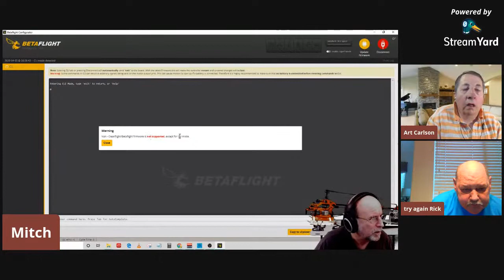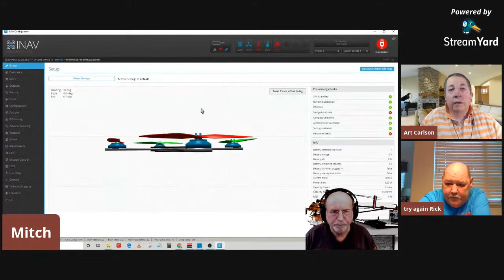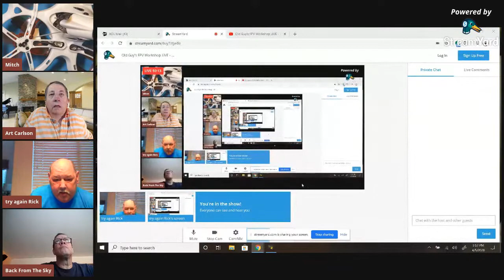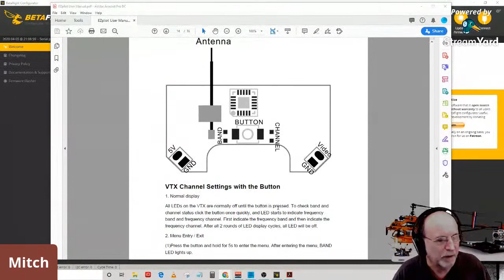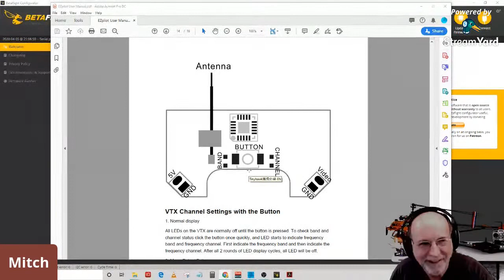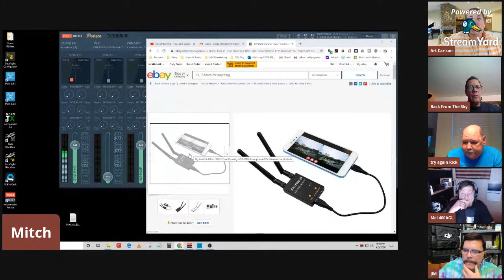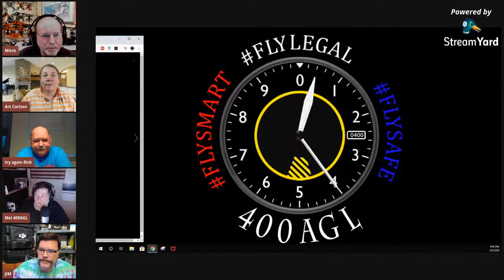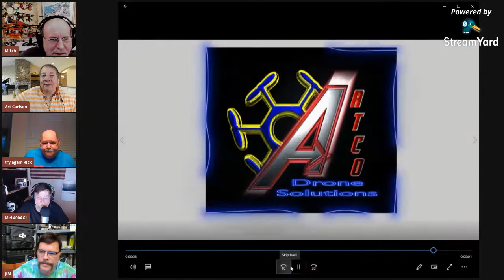Old Guy's FPV Workshop LIVE - Apr 5 2020 8 pm EDT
Tonight we'll check out Art Carlson's "mystery quad" and see exactly what he got for his 60 bucks. We'll also get Rick Halbur's Tinyhawk II quad setup and bound to his Jumper T16 radio.

Never miss one of my new videos!

Want to try your hand at FPV? Here is my recommendation for the best way to get started to see if you would like to pursue this terrific and somewhat addictive hobby
EMAX Tinyhawk 2 with goggles and controller

If you want to try your hand at building an FPV quad, here are 2 inexpensive choices that I recommend.

Eachine Tyro129 - a 7" quad perfect for INAV or Betaflight

TOOLS:

Digital Soldering Station with Pure Aluminum Soldering Stand

Homidic 6.56FT Long Heat Gun, Mini Handheld Hot Air Gun, Electric 300W Portable Heat Gun

SHOP SUPPLIES:

625pcs Heat Shrink Tubing Kit

Pre-Crimped Cables and SH1.0 Connectors

3M Scotch 897 Filament Tape

Genuine 3M 1/2" (12mm) x 15 Ft VHB Double Sided Foam Adhesive Tape

1 X BSI 142 Foam Cure 4 oz Glue

WayinTop Dupont Connector Crimping Tool Kit Crimper Plier 2.54mm Header Male Female Crimp Pins Terminals Housing 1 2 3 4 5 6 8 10 Pin and 40pin 1.27mm

VIGRUE M2 M3 M4 Alloy Steel Socket Head Cap Screws Nuts Set 1080pcs

Hot Glue Gun, TopElek Mini Glue Gun Kit with 30pcs Glue Sticks

BNTECHGO 30 Gauge Silicone Wire Kit Ultra Flexible 10 Color

iExcell 100 Pcs M3 x 6mm/8mm/10mm/12mm 12.9 Grade Alloy Steel Hex Socket Head Cap Screws Kit

ROOS 2-Piece Self-Stick Rubber Anti-Skid Pad Furniture and Floor Protectors

Finware 10 Pair Amass XT30U (XT30 Upgrade) Male Female Bullet Connectors Power Plugs

10 Pairs Amass XT60 XT-60 Male Female Bullet Connectors Plugs

Litorange 320PCS M3 Male Female Nylon Hex Spacer Standoff Screw Nut Threaded Pillar  Assorted Assortment Kit

2 x Bostik Blu Tack Mastic Adhesive Putty Non Toxic Blue

Litorange 320PCS M2 Male Female Nylon Hex Spacer Standoff Screw Nut Assorted Assortment Kit

Kaisi S-130 Heat Insulation Silicone Soldering Mat Repair Work Mat

Striveday™ 26 AWG Flexible Silicone Wire Electric wire 26 gauge Coper Hook Up Wire

MG Chemicals Silicone Modified Conformal Coating, 55 ml Bottle with Brush Cap

KAKOO 51 Pcs Pin Vise Hand Drill Set with Micro Twist Drill Bits for Drilling Tool DIY Model Making

Gorilla Super Glue Gel, 20 Gram, Clear

FPV STUFF:

FXT VIPER Version 2.0 FPV Goggles Video Glasses with 5.8 GHz 5 DVR HDMI IN Monitor for Drone Quadcopter

FrSky Upgraded Taranis QX7s With M7 Hall Sensor Gimbal 16 Channels Transmitter-Carbon Fiber

Lipo Battery Charger Touch Screen Dual Balance Discharger Duo AC150W DC240W 10A T240 1-6S RC

FrSky XM Plus Mini Receiver up to 16CH ONLY 1.6g Full Range Fit For Micro Drone

JHE42B Finder RC Quadcopter 110dB 5V Loud Buzzer

BN-220 GNSS GLONASS Dual GPS Module Antenna Built-in LED Flash TTL Level 9600bps 4M

DJI FPV Fly More Combo (Mode 2) FPV Drone Racing - Goggles, Air Unit, Transmitter

DJI Digital immersive FPV System with  (2)Air Unit Modules, FPV Goggles